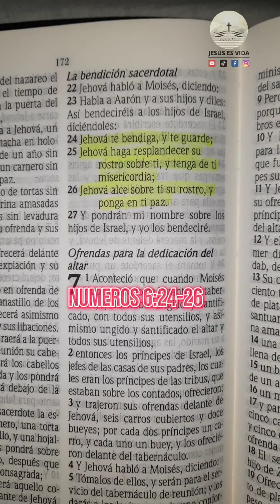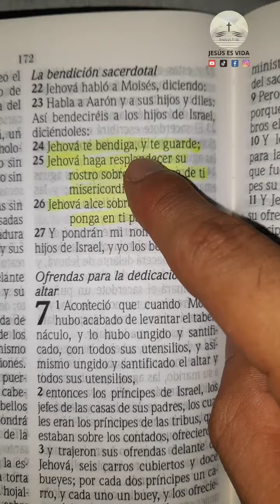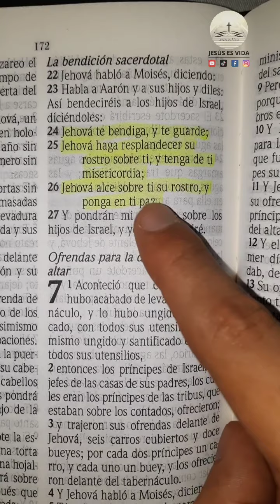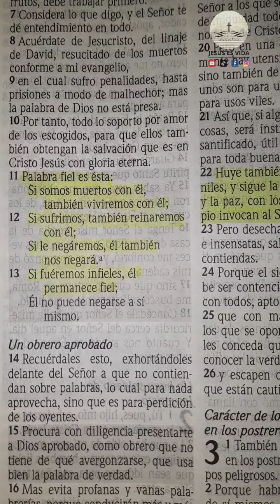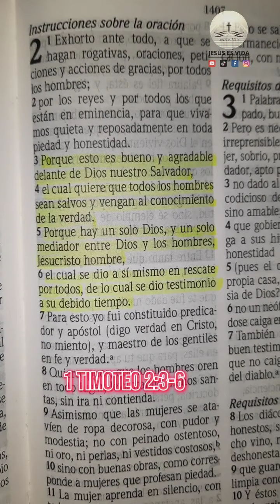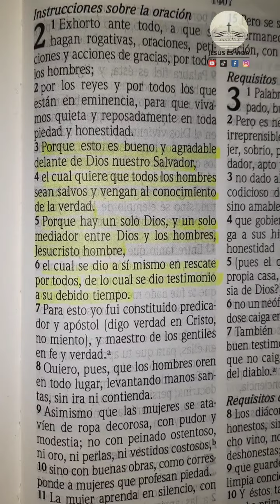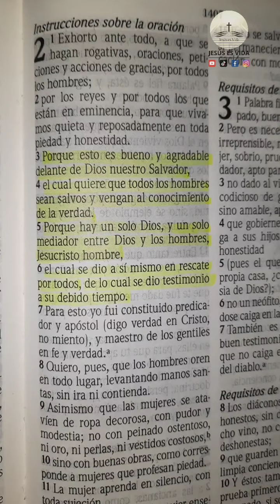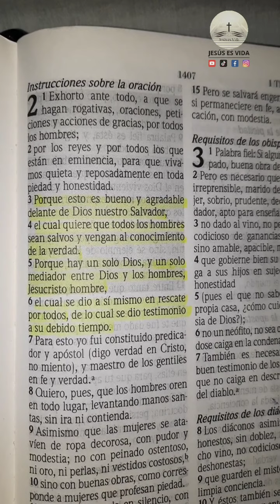DIOS TE BENDICE Y TE CUIDA | NÚMEROS 6:24-26 | DEVOCIONAL DE HOY 8 DE MARZO